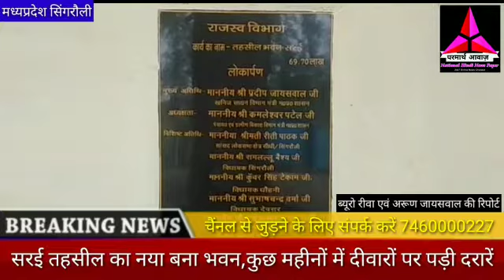सरई तहसील भवन का निर्माण करा रहे ठेकेदार की लापरवाही आई सामने